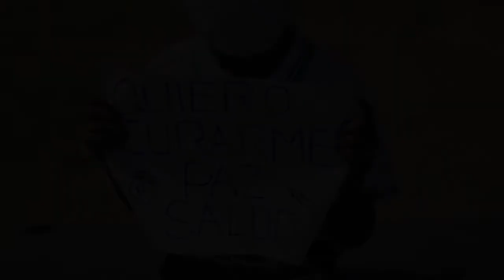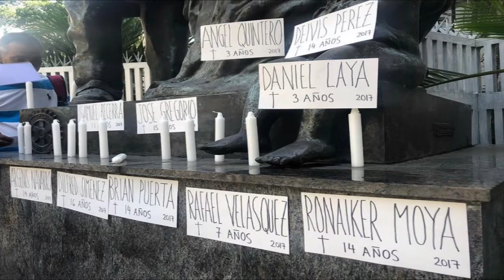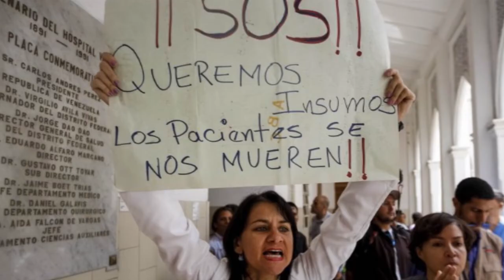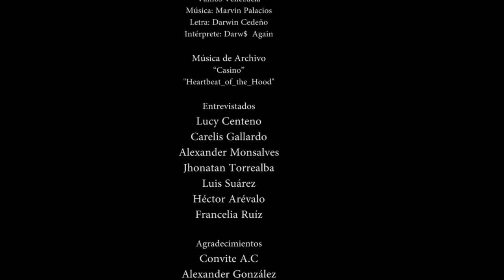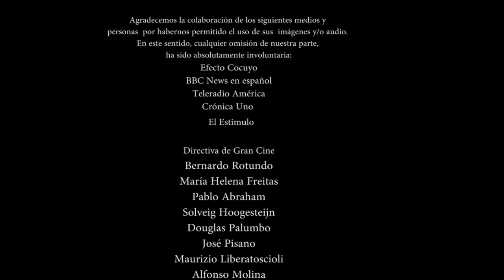Cortometraje "Medicina al 0%" (Fábrica de Cine III - 2018-2019)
Sinopsis: Dirigido por Jennifer Juárez, cortometraje realizado por los jóvenes participantes de la tercera edición de Fábrica de Cine III, programa de formación promovido por el Circuito Gran Cine, cuyo objetivo es el uso del audiovisual para reflexionar sobre el tema de los Derechos Humanos. Este documental describe el preocupante panorama en el que se encuentra el sector salud de Venezuela, a través de las voces de los afectados.

Ficha técnica:
Dirección: Jennifer Juárez.
Guion: William Rodríguez.
Producción: Carlos Meza - Gran Cine / Fábrica de Cine / Embajada del Reino de los Países Bajos.
Fotografía: Sebastián Flórez.
Montaje: Sebastián Flórez, Samuel Sifontes, Jennifer Juárez.
Intérpretes: Con testimonios de: Lucy Centeno, Carelis Gallardo, Alexander Monsalves, Jhonatan Torrealba, Luis Suárez, Héctor Arévalo, Francelia Ruiz.
Año: 2020.
Páis: Venezuela.
Género: Documenbtal.
Duración: 7' 44''